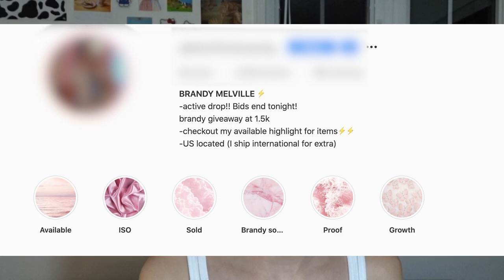the Brandy Melville dilemma // and how to cop the style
Exclusivity sells.
Hey guys! this video has been a long time coming, i hope you enjoy this rather niche topic, be prepared for some more videos in the future from me hehe:P
thank you eric for editing this video for me:)